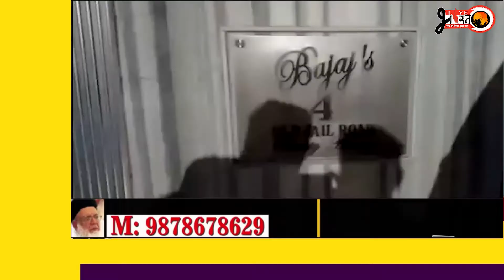जेल रोड पर बलबीर बजाज की कोठी पर इनकमटैक्स की 'दबिश'